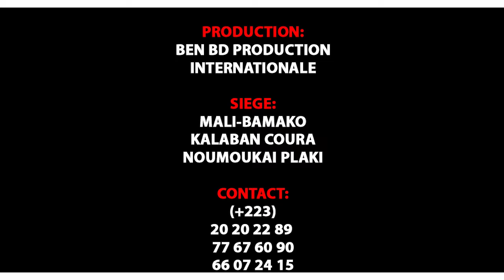LE CONCERT LIVE DE LA STAR DANDIO SIDIBE AU BALLA CLUB DE KALABAN COURA partie 2 par BEN BD PROD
LA STAR DANDIO SIDIBE dite ( DANDIO LA STAR ) est une jeune artiste Malienne originale de Wassoulou est née à Bamako et elle à fait des études Fondamantale et secondaire à Bamako ou après elle c'est lancé dans sa carrière musicale comme ayant son destin dans la tradition jeune artiste de Wassouloiu et aujourd'hui elle est très très célèbre partout au Mali et dans la sous région et AMI la Star se bat encore pour son avenir et pour sa carrière internationale et la voilà dans ( CONCERT LIVE DE LA STAR DANDIO SIDIBE au BALLA CLUB de KALABAN COURA Partie 2 ) pour vous les FANS et le Management est Assurée par le Maestro SEYDOU BLEUN de la RADIO DAKAN au: 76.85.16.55 et DJ BAKO au: 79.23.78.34 avec le soutiens et la communication de son Label Universel BEN BD PRODUCTION INTERNATIONALE contacts: 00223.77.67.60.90 ou 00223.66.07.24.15 ou 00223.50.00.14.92 internationale: 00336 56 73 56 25 par E-mail: /